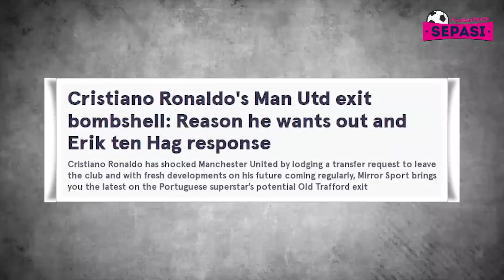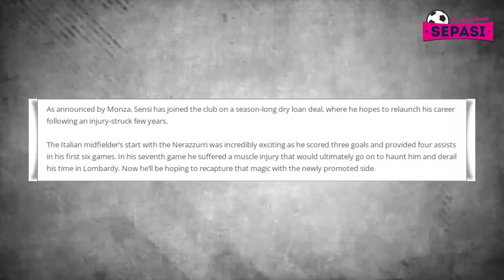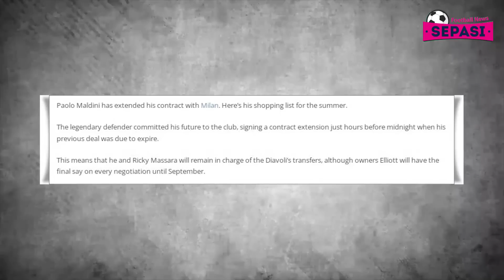Ronaldo Minta Dijual 😱 De Jong Tak Jadi ke MU 😩 Mkhitaryan Resmi ke Inter ✍️ Di Maria Terima Juve 🤝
Berita Bola Terbaru Hari Ini : Ronaldo Minta Dijual 😱 De Jong Tak Jadi ke MU 😩 Mkhitaryan Resmi ke Inter ✍️ Di Maria Terima Juve 🤝

Sepasi Football News Official Edisi 3 JULI 2022:
1. Piala AFF U-19 2022: Indonesia Ditahan Vietnam 0-0
2. Shin Tae-yong Sesalkan Kegagalan Timnas U-19 Kalahkan Vietnam
3. Punya Gaya Hidup Sehat, Salah Diyakini Bisa seperti Ronaldo
4. Cristiano Ronaldo Ingin Pergi dari MU Demi Main di  Liga Champions
5. Ronaldo Ingin Perg, Ten Hag Desak MU Datangkan Antony
6. Sejarah! Serie A Punya Wasit Perempuan Musim Depan
7. Resmi! Henrikh Mkhitaryan Jadi Pemain Inter Milan
8. Inter Milan Kirim Stefano Senzi Ke Monza
9. Melihat Daftar Belanja Maldini untuk AC Milan
10. AC Milan Belum Datangkan Bek Anyar, Simon Kjaer Malah Bakal Dibajak Klub Rival
11. Pulang ke Juventus, Paul Pogba Kenakan Nomor Warisan Kompatriot Lionel Messi
12. Angel Di Maria Terima Tawaran Juventus, Tes Medis Pekan Depan
13. Juventus Patok Harga Mahal Untuk Matthijs de Ligt
14. Federico Bernardeschi di Antara Napoli dan Atletico Madrid
15. Francesco Totti Bicara Peluang AS Roma Rekrut Paulo Dybala dan Cristiano Ronaldo
16. Wonderkid Liverpool Ganti Nomor Punggung, Ini Alasannya Pilih 19
17. Sudah Belanja 3 Orang, Liverpool Didesak Beli Pemain Lagi demi Bisa Kompetitif
18. Resmi! Barcelona Konfirmasi Frenkie de Jong Not For Sale, Manchester United Gigit Jari